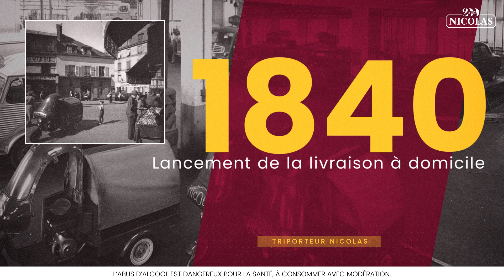NICOLAS ET MOI : Louis Nicolas, fondateur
A l'occasion des 200 ans Nicolas découvrez l'histoire de la maison.